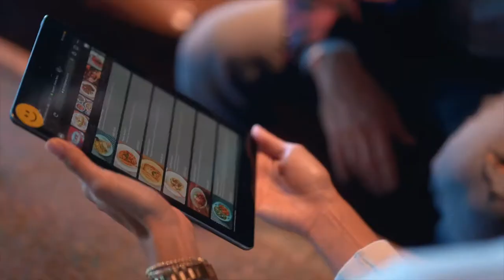Flat12 cafe • cars • coffee • Eatery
Flat12 cafe , dubai based automotive themed cafe , serving speciality coffee , pizzeria, burgers and alot more ! A 10,000 sqft warehouse located at port rashed the first commercial port in UAE ! Hosting automotive events and alot more ! Visit us and enjoy the experience